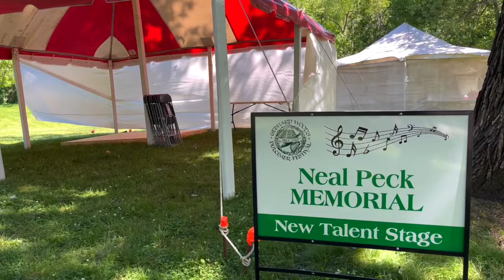New Tune: "Gebhard" on Mountain Dulcimer - Dulcimerica 704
Arriving at his first tour stop, Bing writes a new tune inspired by the Gebhard Woods Dulcimer & Traditional Music Festival, taking place June 8th and 9th at Goold Park in Morris, Illinois.  DulciVox prototype #3 gets another moment in the spotlight on its way home back to Folkcraft Instruments.

Quickly find what you're looking for with The Dulcimerica Episode Guide!

If you like what you experience, it's also easy to have unlimited access to all of Bing's music and video, PLUS new exclusive content every week.  Upgrade for just $5 per month or save 16% (2 months free) with an Annual Pass.

Bing Futch endorses and is endorsed by, Folkcraft Instruments ), V-Picks ), and Wolf Hill Woodworking